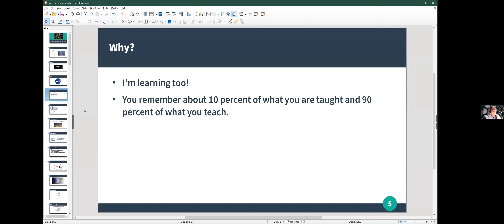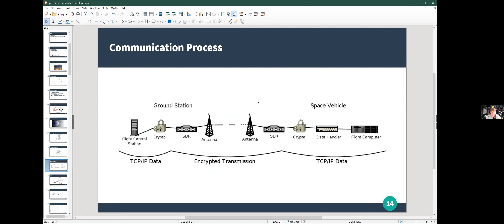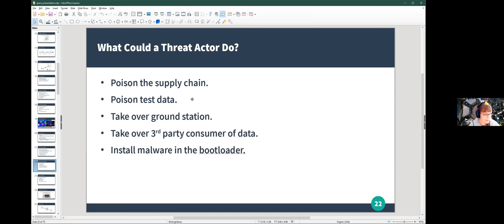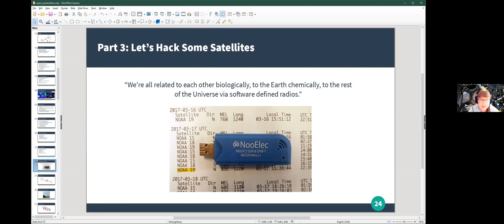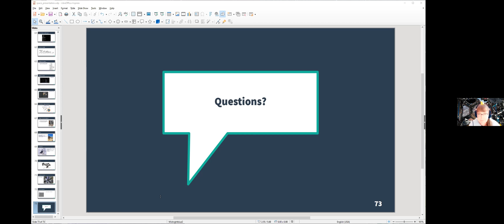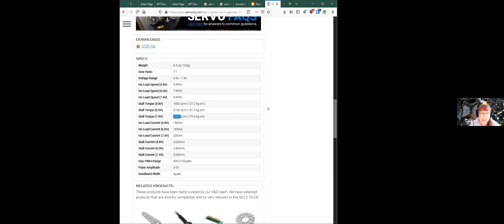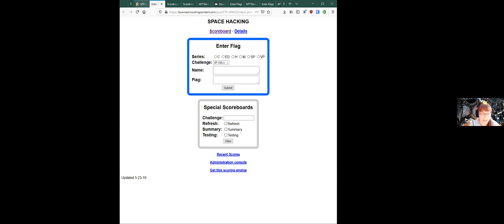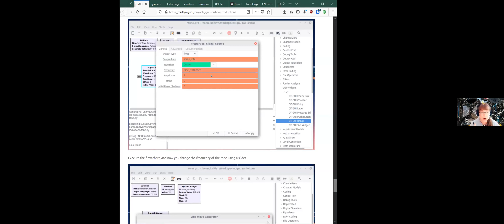SPACE HACKING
A presentation by Kaitlyn Handelman for Pacific Hackers on May 15, 2021